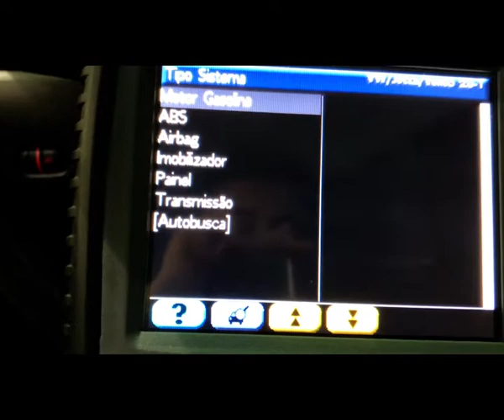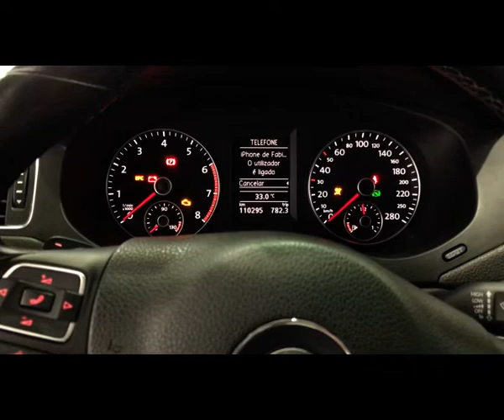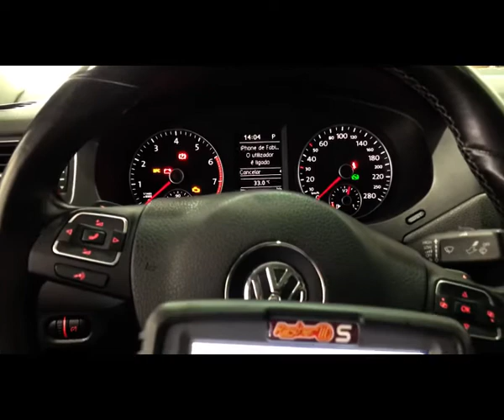Rasther Reset de Revisao Jeta12 HD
Reset de intervalo de revisão na linha VW Jetta, função que reprograma a mensagem de "Serviço Agora".